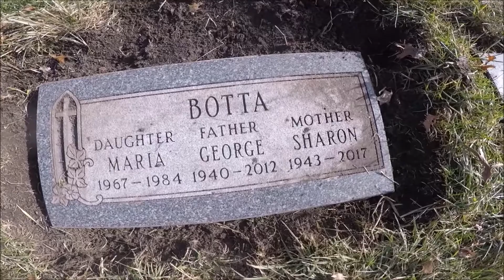Is There Anybody There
Some Video clips made 2021